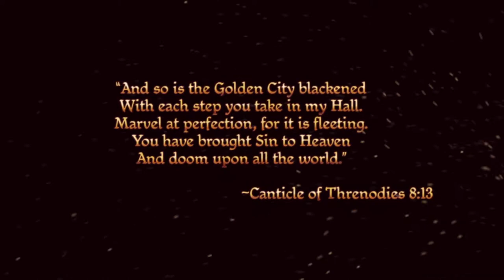Dragon Age Origins -Human Noble -Part 1 Castle Cousland - Malbari and Other side Quest's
This is second time playing this amazing game hopefully  will be able to make my character ridiculously strong tank and maybe keep death count  of the party members to a minimum  .On the first area got malabri from side mission which will probably be a a great help going forward.